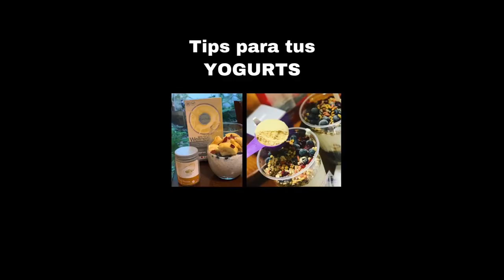Oriflame Selma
Selma Miranda Chargoy RedGaia Reto Wellness